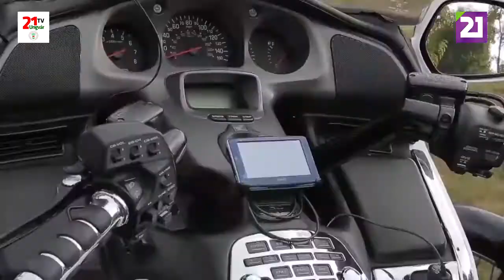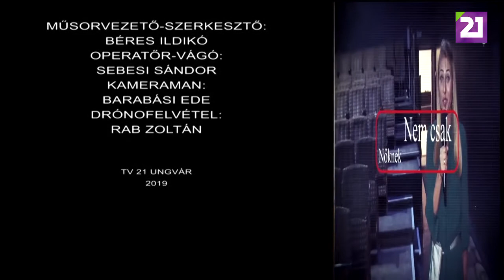TV21 UNGVÁR - NŐIDŐ 27.ADÁS - MOTOROS FELESÉGEK (2019.11.16)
“Ameddig a lábamat feltudom emelni,hogy felüljek a motorra,addig motorozni fogok” - állítja a legidősebb szászrégeni motoros feleség. Öleld át a párod és élvezed az életet! Engem ezzel meg is győztek. Önöket?